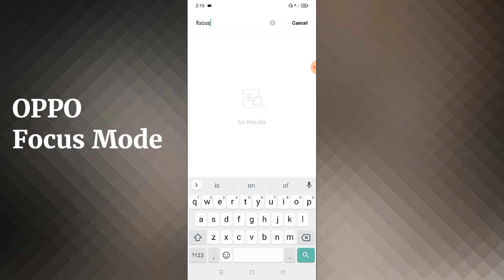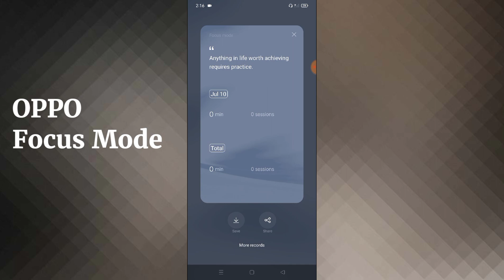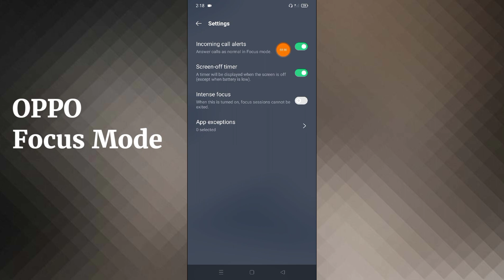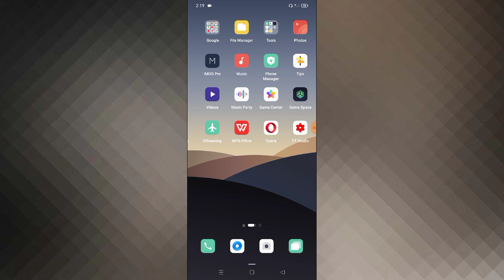OPPO Phone How To Use Focus Mode / Focus Mode Kaise Use Karen OPPO Mobile Me